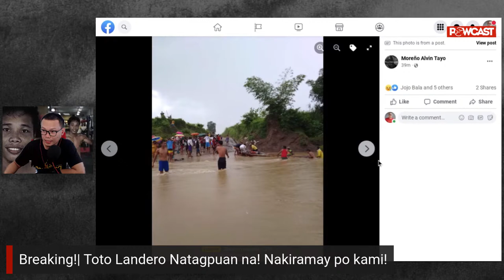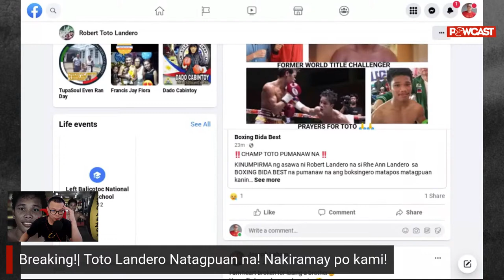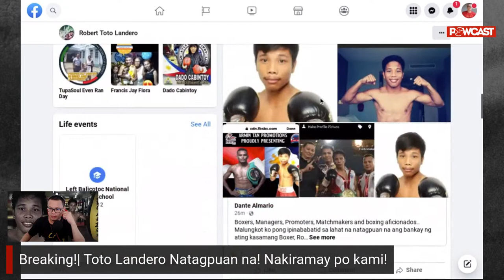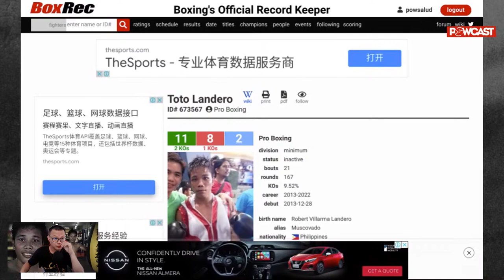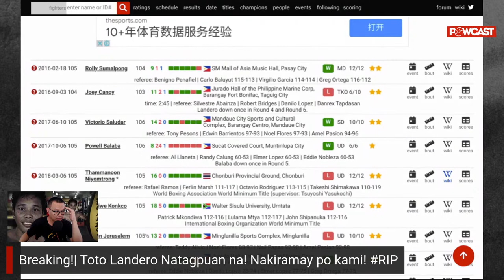Breaking! Toto Landero update, Natagpuan na! | Rest in Peace | Tribute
Toto Landero update, Natagpuan na! | Rest in Peace | Tribute

inquiry(at)powcast.net